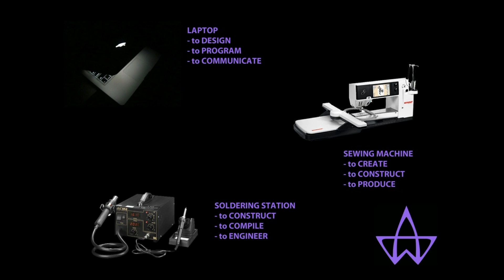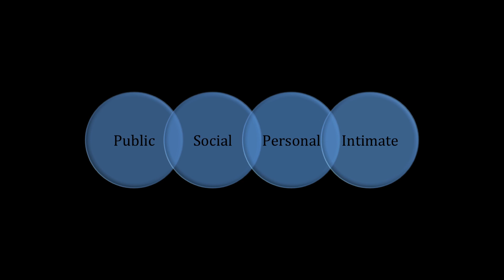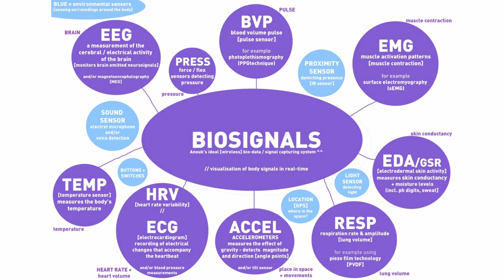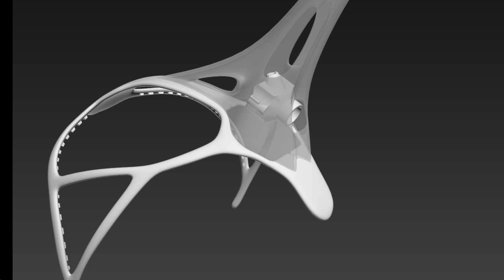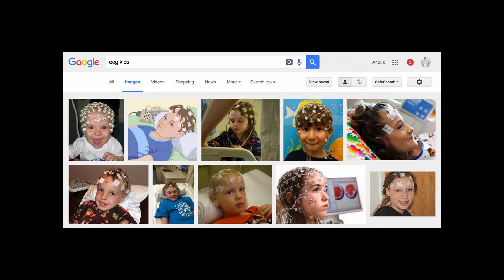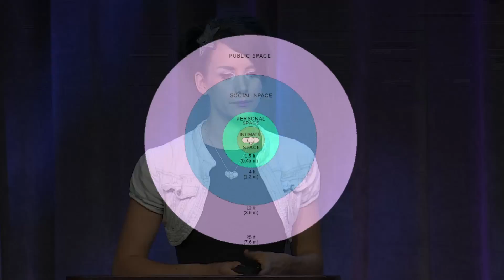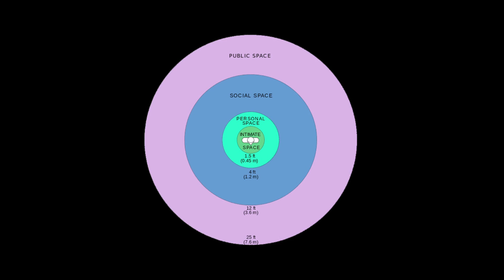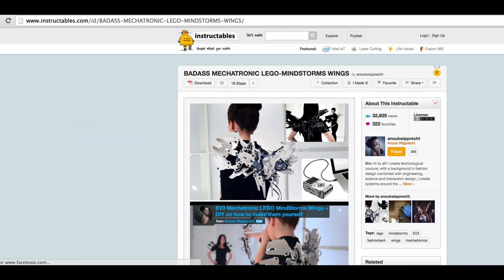Anouk Wipprecht (Fashion Tech Designer) Robotic Fashion and Intuitive Interfaces